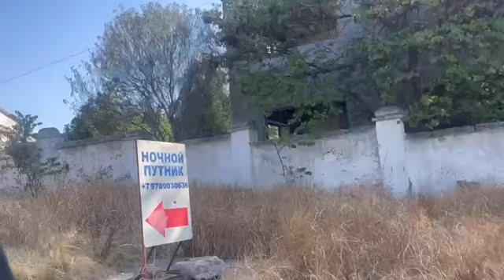Четвертый год маленькие керчане в Капканах без детского сада. Кто виноват и что делать?